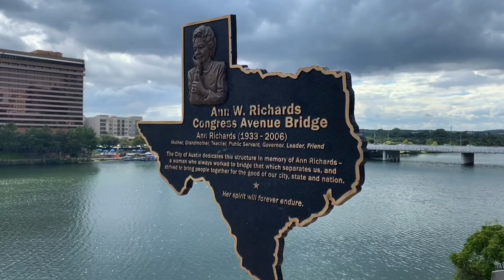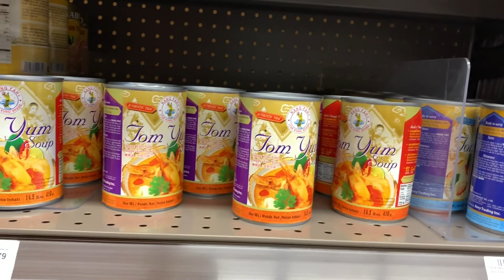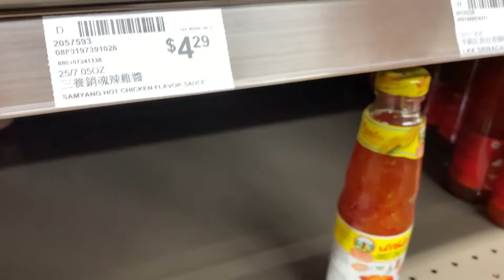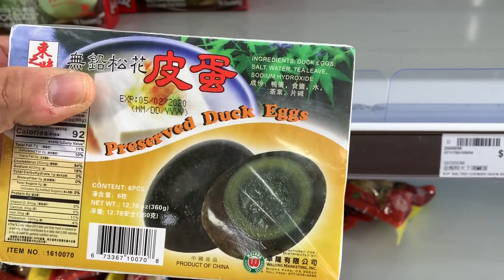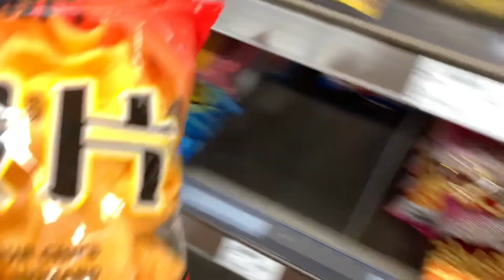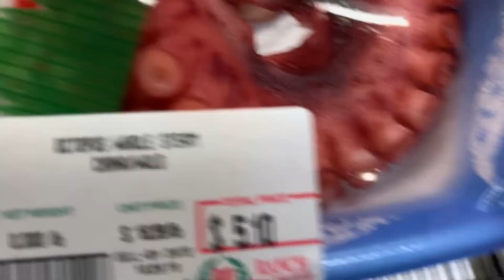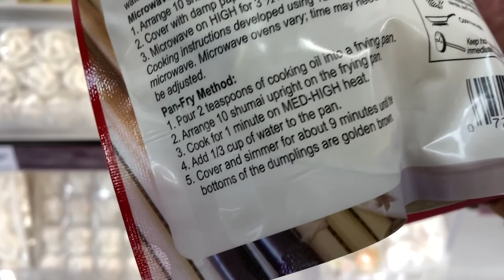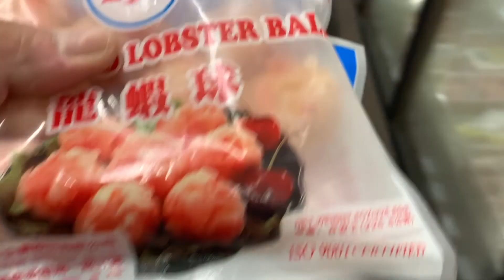Shopping at 99 Ranch Market!!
Food shopping at 99 Ranch Market, look at all the Asian goodness this store has to offer!!